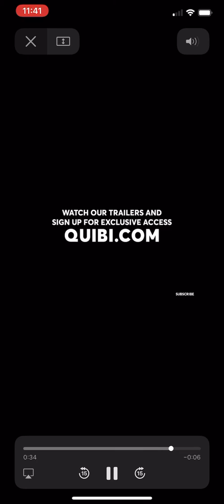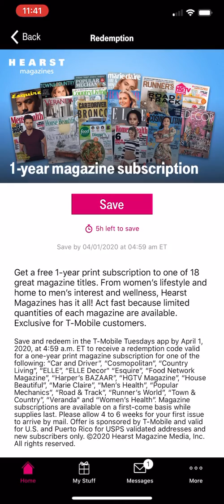T-Mobile Tuesday March 31 2020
This weeks mobile tuesday